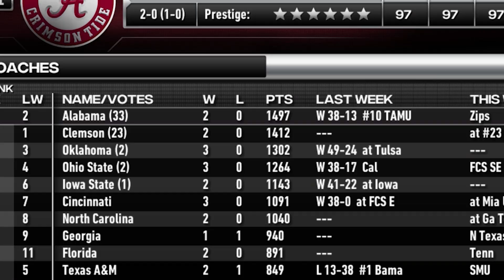Alabama has a Problem (being too good) in CFB Revamped NCAA 14 Dynasty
EA Sports College Football Revamped PRIMETIME is a new NCAA 14 Football Dynasty format with gameplay and commentary I'm starting now and will continue to improve going forward all the way to EA Sports College Football 24 or NCAA Football 23 in 2023! Let me know if you enjoy it! Yes, you will see recruiting and more detail going forward in this CFB Revamped Dynasty amongst the gameplay. This Alabama game gets the ball rolling. The Akron Zips need help. Badly.

As always, College Football Revamped guys, you're amazing and thank you for putting this together. I did create a team so be on the lookout for a new dynasty soon.

If you're a subscriber, you can be a recruit or give me a recruit name for next season's class!

Timestamps:
00:00 - Intro and Recap
00:11 - 1st Quarter
01:58 - 2nd Quarter
05:06 - Halftime
05:37 - 3rd Quarter
07:25 - 4th Quarter
08:57 - Game Stats
09:47 - Next Week's Preview